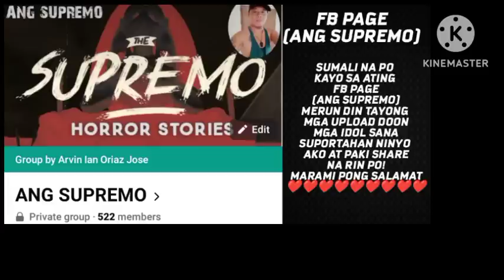(18)KAMAONG BAKAL-ISLA NG SIQUIJOR (BANGIS NI MAKRO KONTRA SA MGA ASWANG AT MGA ANTINGERO